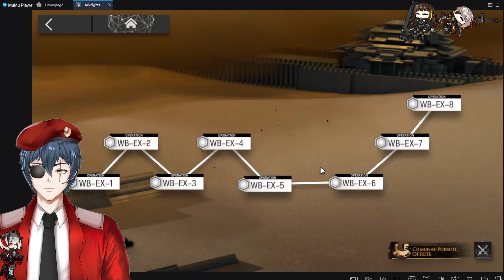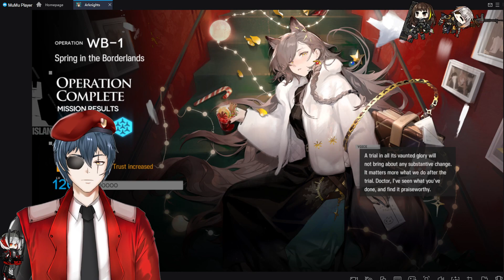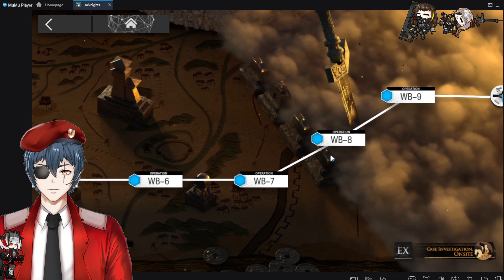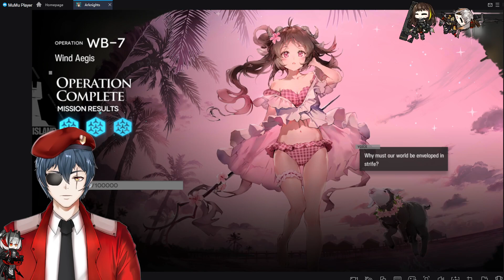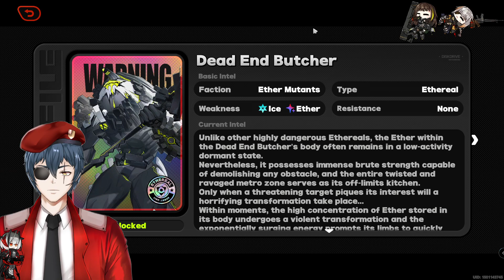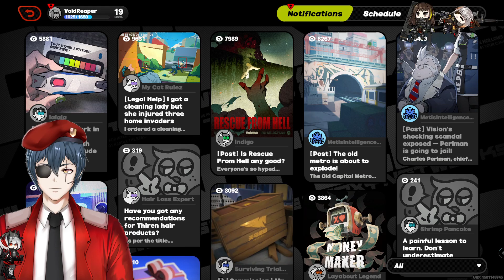【Irish VTuber】- Playing Arknights and maybe some ZZZ! - 18/7/24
If you want to keep up with my content feel free to join my new Discord: